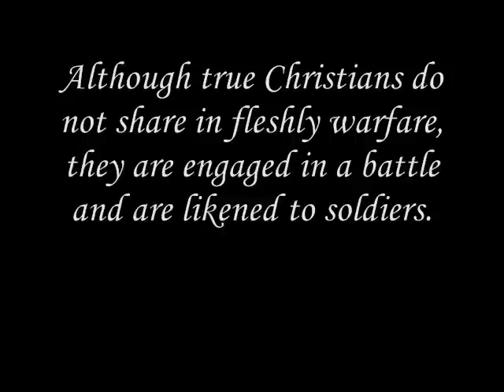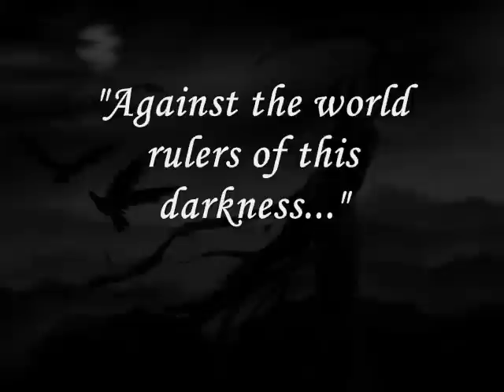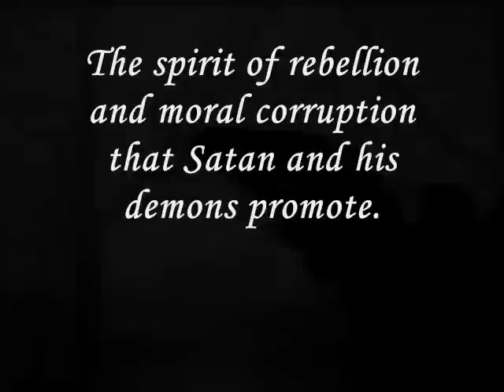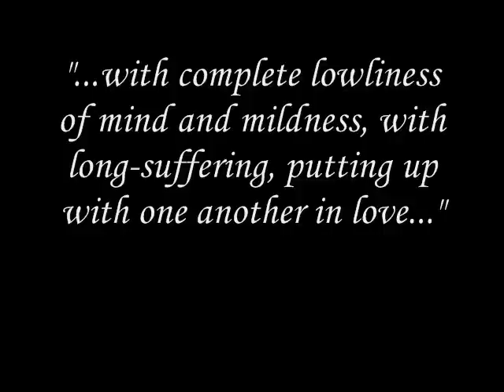Jehovah Equips Us!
Whether it's Satan and his demons hurling obstacles at us or our sinful tendencies make us trip over our own feet, Jehovah gives us everything we need to fight through like a soldier in combat. Put on the complete Suit of armor of Jehovah God!

~Jehovah First~

Scripture quotes are taken from the NWT and NIV.